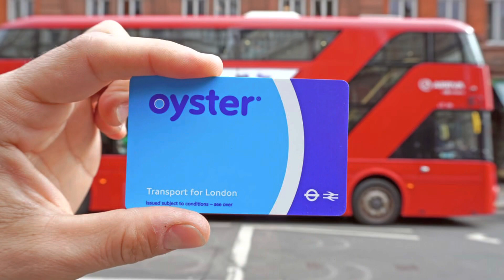5 PERKARA YANG PERLU ADA SEMASA DI LONDON…WAJIB TONTON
5 perkara yang perlu ada semasa melawat Kota London 🇬🇧. Ini berdasarkan pengalaman saya semasa berada disana. Semoga bermanfaat buat anda semua. Enjoy the video 😀😊.